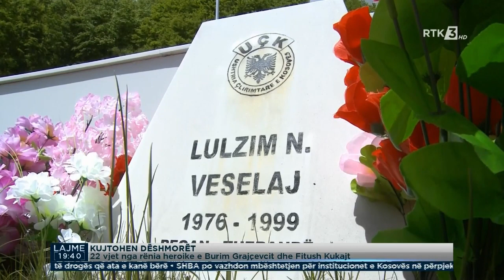22 vjet nga rënia heroike e Burim Grajçevcit dhe Fitush Kukajt